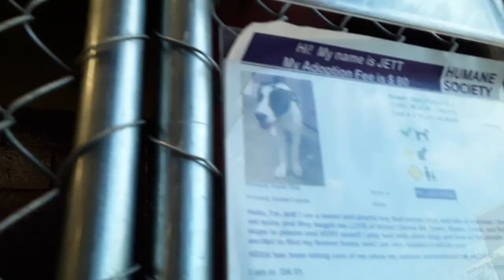HSSAZ shelter Jett 2y Pet Id 885261 kennel 1 old film 20200317 164429